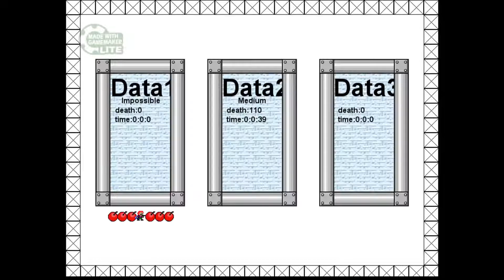I wanna be the very crazy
Creator: ヨーグ